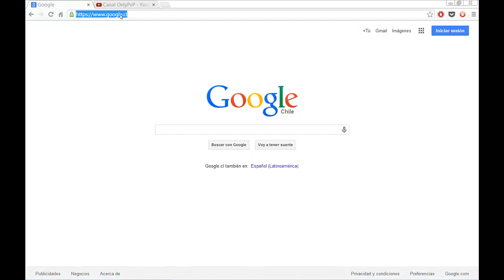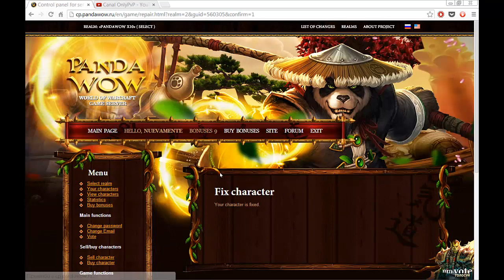COMO REPARAR PERSONAJES EN PANDAWOW 5.4.2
Tutorial para reparar el personaje en el servidor privado de World of Warcraft PandaWoW 5.4.2 (Asedio de Orgrimmar).

Tutorial to repair the character in the private server of World of Warcraft Pandawow 5.4.2 (Siege of Orgrimmar).